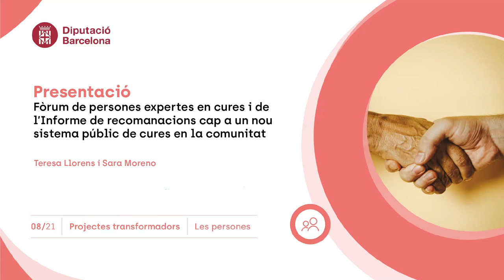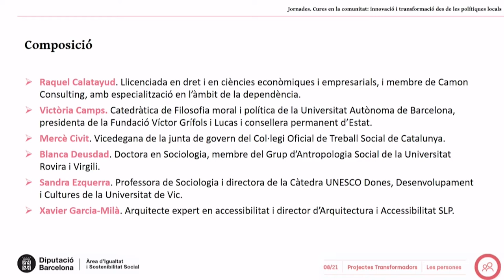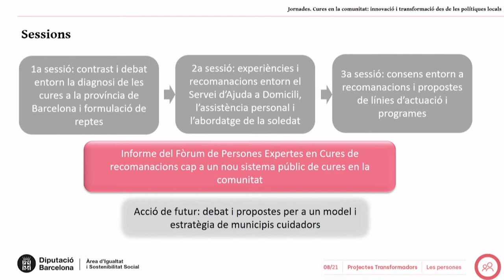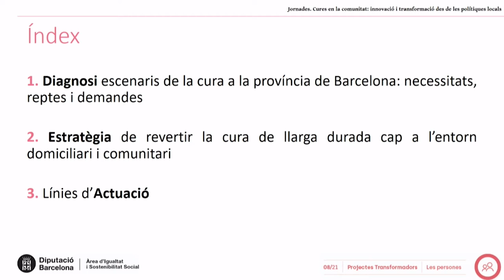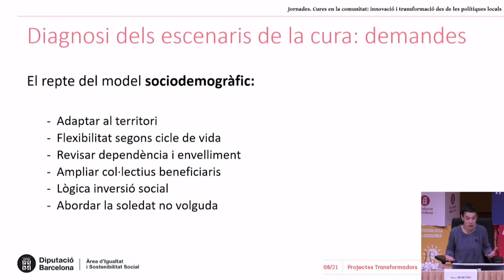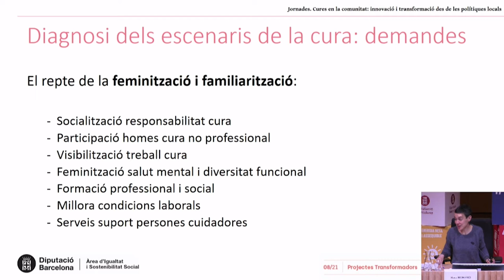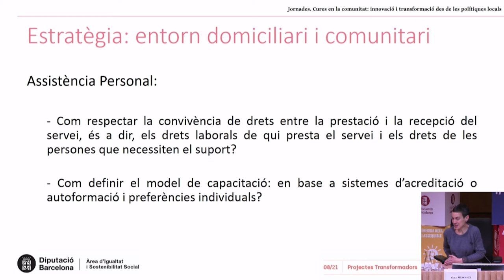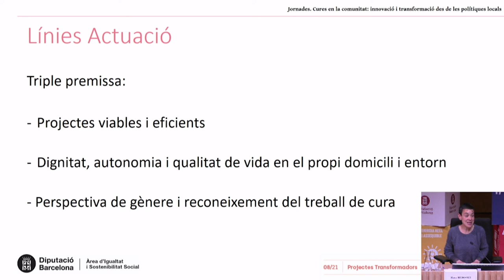Fòrum persones expertes de cures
Presentació del fòrum de persones expertes en cures i presentació de l'informe de recomanacions "cap a un sistema públic de cures en la comunitat, dins les "Jornades de Cures en la comunitat: innovació i transformació des de les polítiques locals en comunitat" del 25 i 26 d'abril de 2022.